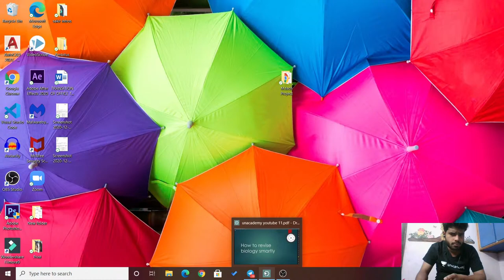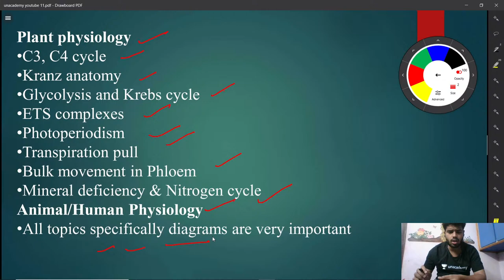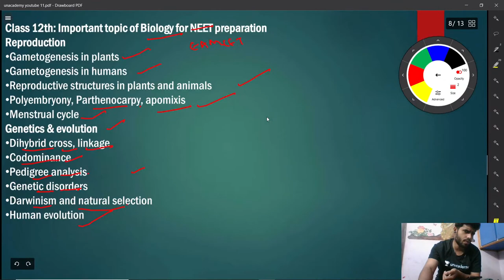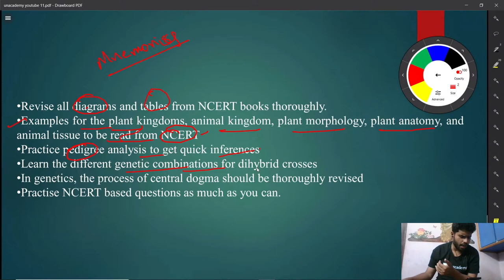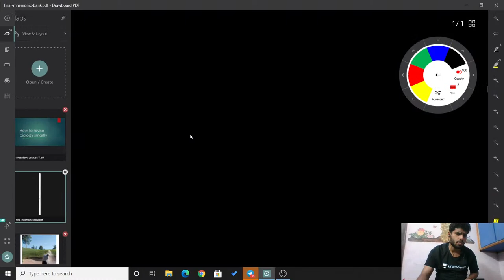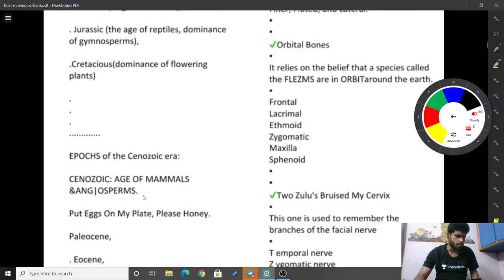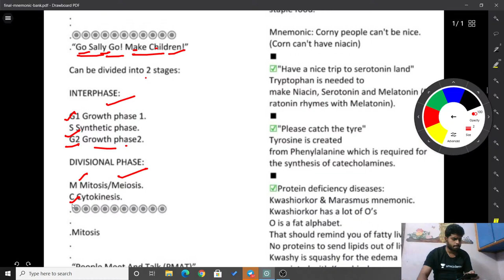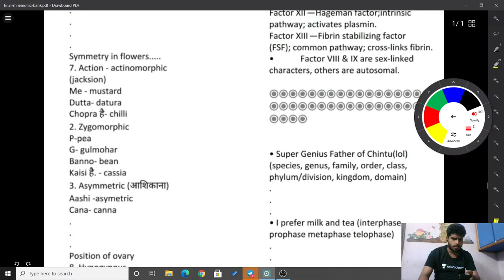Unacademy EAMCET | How to revise Biology Smartly | Crack EAMCET 2021/22 | Durga Prasad Sir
Unacademy EAMCET | How to revise Biology Smartly | Crack EAMCET 2021/22 | Durga Prasad Sir | Unacademy EAMCET | EAMCET 2021 | Crack EAMCET with Unacademy

Durga Prasad Sir is one of the top Educators in the Unacademy EAMCET Category and has 6 years of experience in teaching Biology for State Board & CET. In today's session, Sir will take you through topic of How to revise Biology Smartly, that help you to prepare for EAMCET Examination. Watch the video to know all about the topic. Let's Crack EAMCET together!!

1. Learn from your favorite teachers
2. Dedicated DOUBT sessions for EAMCET 2021 & 2022
3. One Subscription, Unlimited Access to Live Online Classes and Videos
4. Real-time interaction with best-in-class teachers
5. You can ask doubts in live online classes
6. Limited students in each EAMCET Online Class
7. Download the videos & watch offline

✅For all the new learners of Unacademy, use the code ""DPLIVE"" to get the subscription for 1 month at Rs.2250/- to get access to the premium content.

Feel free to spread the word – share the videos with your friends and classmates.